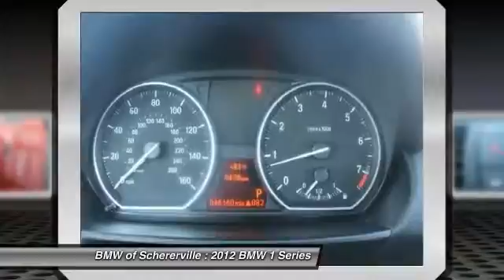2012 BMW 1 Series Schererville, Chicago, Gary, Lansing P3200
2012 BMW 1 Series 128i

Like new. Come to the experts! If you're looking for an used vehicle in superb condition, look no further than this 2012 BMW 1 Series. You won't need to get out your tools for a long, long time when you drive this puppy home. This vehicle has been pampered by the previous owner, and it shows. It has no flaws or blemishes and everything works like new. MORE ABOUT US 2015 Center of Excellence Award-Winner! We are a highly-rated consumer dealer according to Dealerrater.com and Google. BMW of Schererville specializes in Customer Satisfaction and will do what it takes to earn your business. If you have never been WOWed by your dealer, give us a call at the number above and experience BMW of Schererville today.